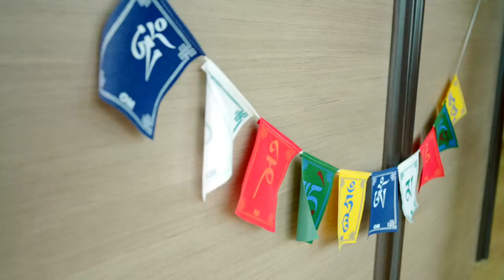Road To Blackpool With Pasha Stepanchuk & Gabby Sabler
They won the 2016 Blackpool Rising Star Amateur Latin Championship, now follow Pasha Stepanchuk & Gabby Sabler as they prepare to compete in this year's open division.